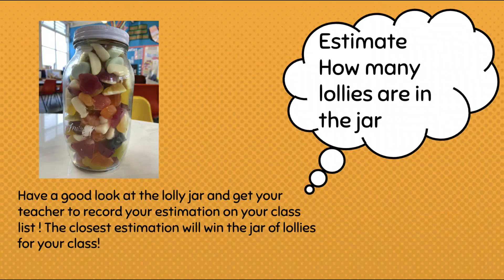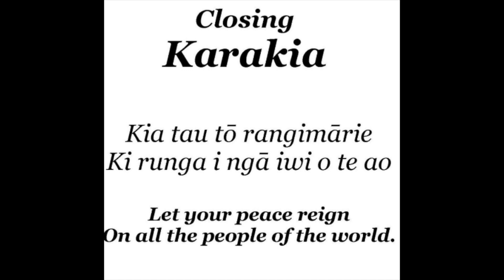8 8 23